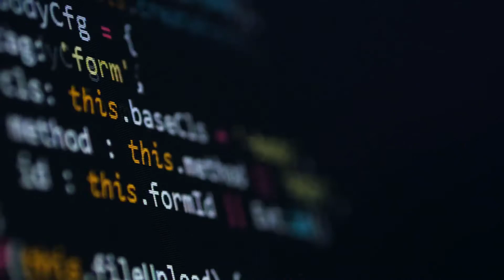Was sind die verschiedenen M�glichkeiten, um eine Verbindung zum Internet herzustellen?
F�r weitere Informationen, besuchen Sie bitte Es gibt viele verschiedene M�glichkeiten, sich mit dem Internet zu verbinden. Eine der gebr�uchlichsten M�glichkeiten ist die DF�-Verbindung. Bei einer DF�-Verbindung kann der Internetbenutzer �ber seine Telefonleitung und einen Internetdienstanbieter eine Verbindung zum Internet herstellen. Diese Methode zum Herstellen einer Verbindung zum Internet wird im Allgemeinen als die billigste angesehen, bietet dem Benutzer jedoch auch die langsamste Gesamtverbindungsgeschwindigkeit. Es kann jedoch f�r gelegentliche Internetnutzer geeignet sein, ohne dass eine schnelle oder konsistente Verbindung erforderlich ist.